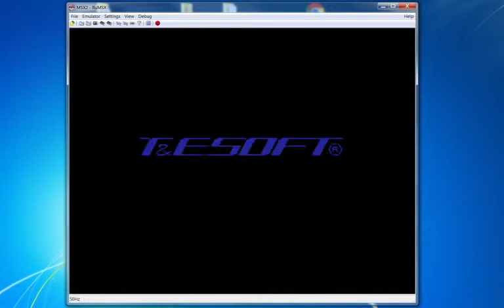MSX Undeadline on pc with RuMSX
MSX Undeadline from diskette on PC with RuMSX
Not really done my best, but it gives an impression.
Perhaps the most beautifully made game on MSX.